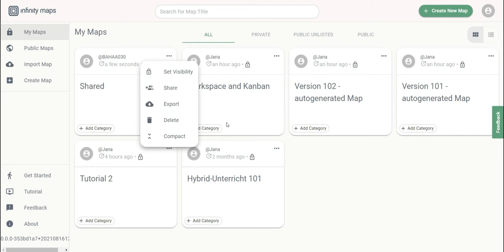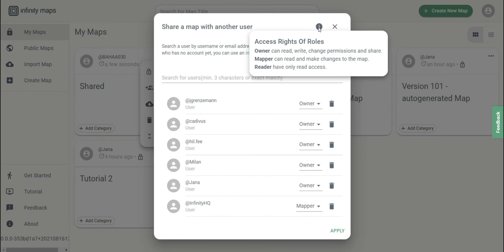Team-Kollaboration | Infinity Maps Tutorial DE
Mit InfinityMaps gemeinsam Projekte stemmen, kreativ zusammenarbeiten und effizient Lösungen im Team erarbeiten. Im kurzen Tutorial erfahrt ihr, wie ihr Nutzer*innen zu eurer Map einladet und ihnen Rollen zuweist.